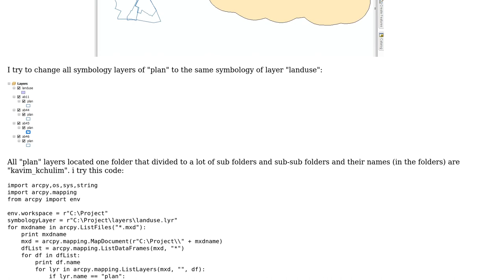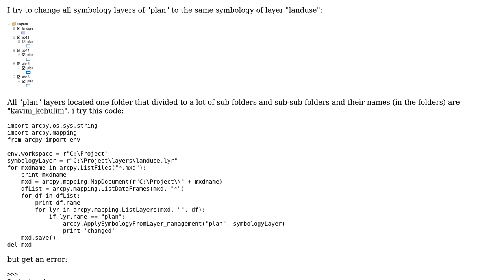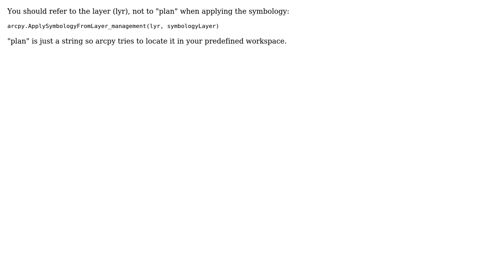GIS: Cause of ERROR 000732: Input Layer: Dataset plan does not exist or is not supported?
With thanks & praise to God, and with thanks to the many people who have made this project possible! | Content (except music & images) licensed under CC BY-SA | Music | Images & others | With thanks to user PolyGeo user newGIS user GISGe and the Stack Exchange Network Trademarks are property of their respective owners. You are responsible for your own actions.